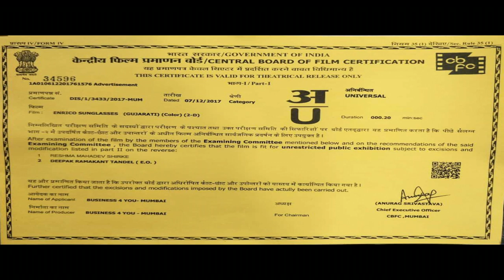Enrico Sunglasses Advertisement